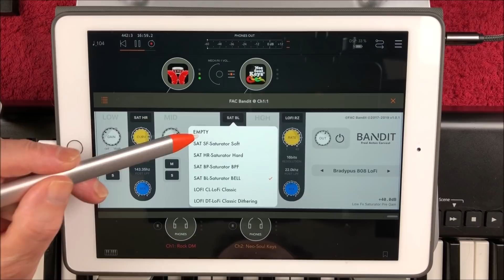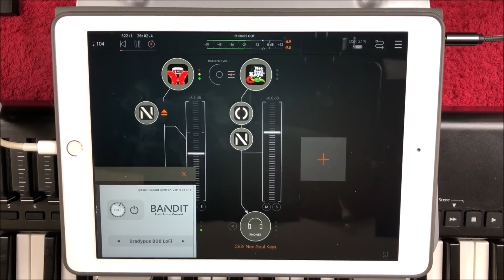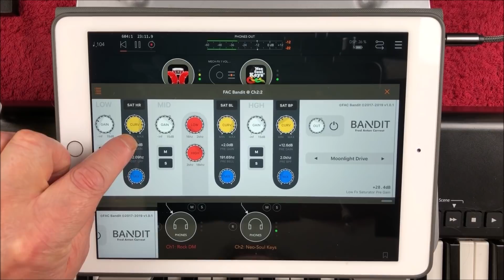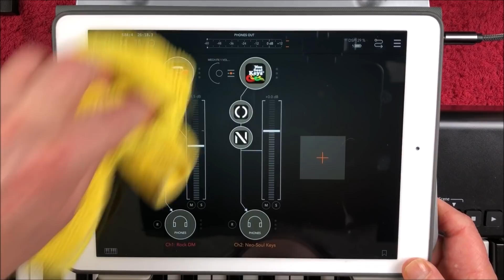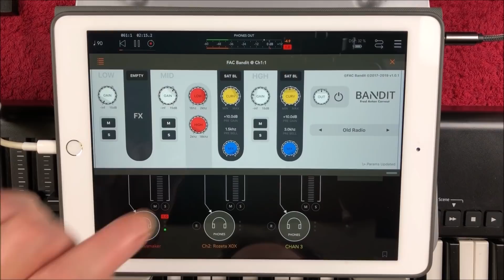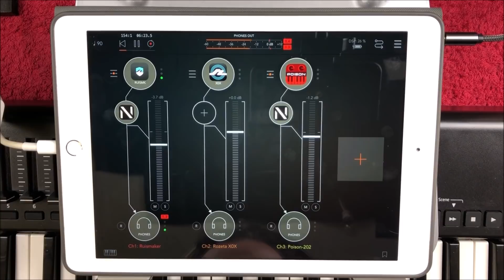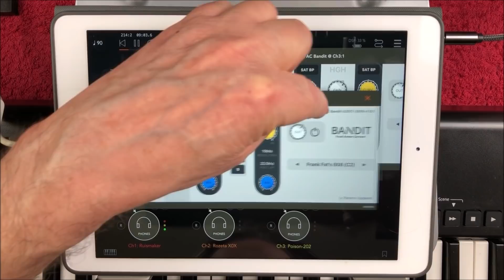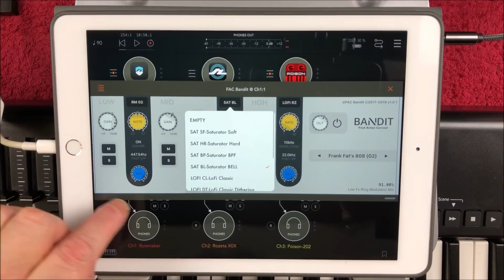FAC Bandit AUv3 Multi Effect Processor - Demo & Tutorial for the iPad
You can get FAC Banit here at the App Store

You can get FAC Chorus here at the App Store